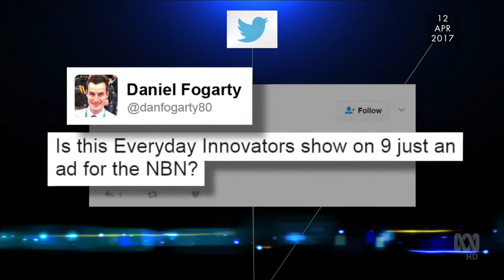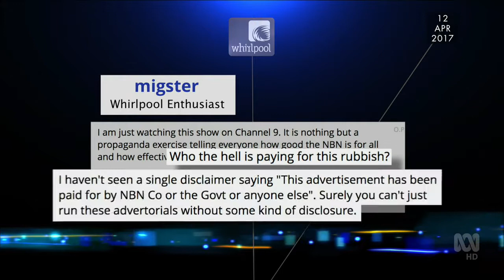Media Watch hoses down NBN advertainment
Original airdate April 24 2017 on ABCTV.